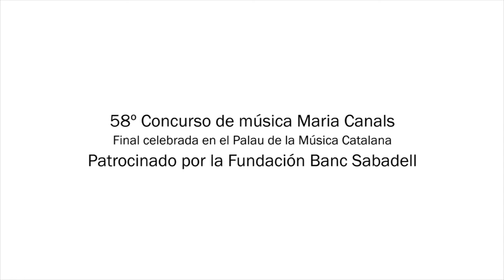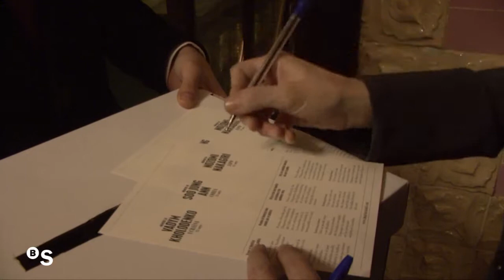Final del 58º Concurso Internacional de Música Maria Canals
Final del 58º Concurso Internacional de Música Maria Canals, celebrada el 21 de marzo de 2012 en el Palau de la Música Catalana de Barcelona, con el patrocinio de la Fundación Banco Sabadell.